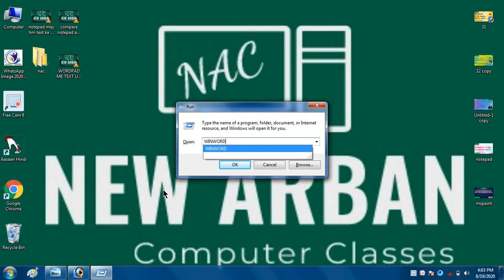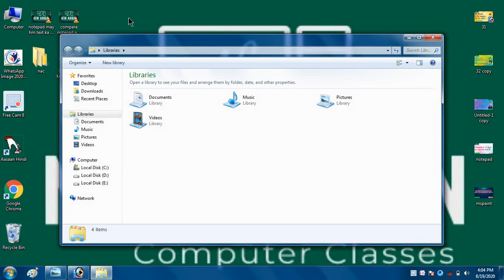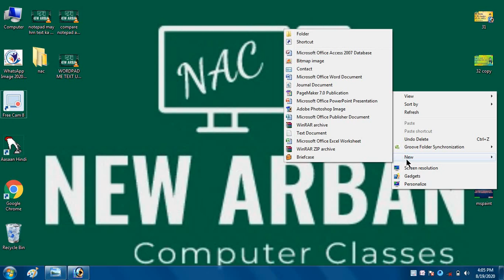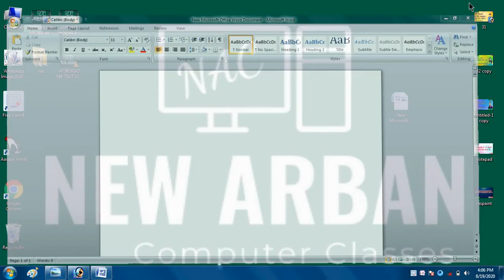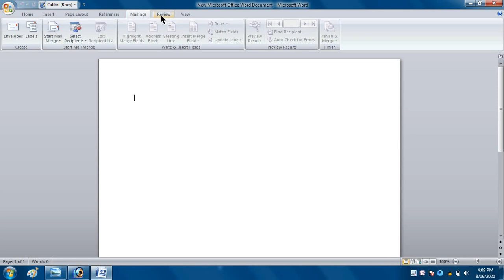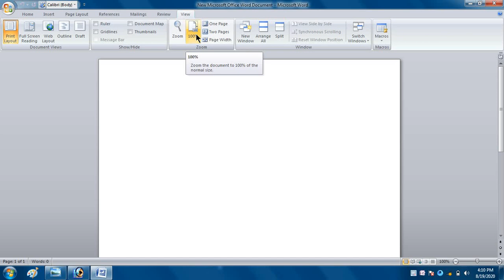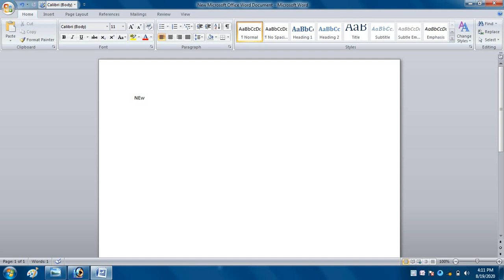HOW TO OPEN MS WORD? एमएस वर्ड कितने टाइप से ओपन कर सकते हैं?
इस वीडियो में हम जानेंगे एमएस WORD  हम ओपन कैसे करते हैं और हम कौन-कौन से तरीके से एमएस वर्ड को ओपन कर सकते हैं एमएस वर्ड ओपन करने के लिए हमें कितने तरीके अपना सकते हैं एमएस वर्ड में बहुत सारे लेटेस्ट वर्जन आ चुके हैं 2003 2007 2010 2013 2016 एसएमएस के लेटेस्ट वर्जन है इन सब बातों को हम कैसे ओपन करेंगे सभी परिजनों को ओपन करने का हमारे पास सिंपल और इजी आसान तरीका एक ही होते हैं सबसे पहले हम 1 रन कमांड के माध्यम से किसी भी प्रोग्राम को ओपन कर सकते हैं हमें विंडो प्रसार करोगे उस टाइम जाओगे तो हम कर रहे हैं और दूसरा प्रोग्राम खोलना हो तो हमें स्टार्ट ऑल प्रोग्राम न्यू प्रोग्राम